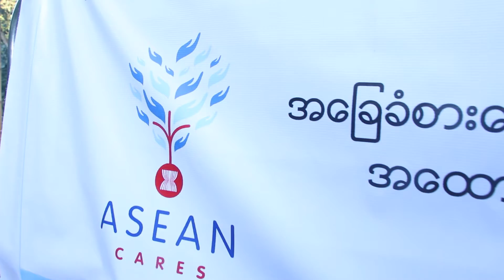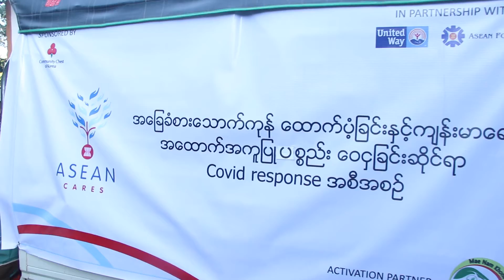We are distributing food supplies, Hygiene kits and sanitary part for women in the pandemic period.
# ASEAN CARES Program